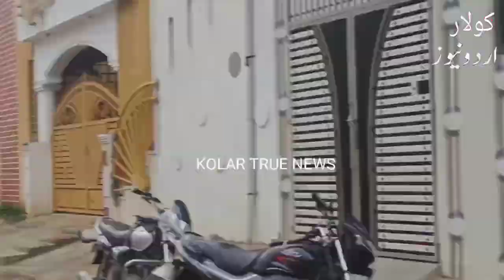KOLAR ANJUMAN E SADAR SHANTHI NAGAR KA MUAINA KARTYE HUWYE 19 Nove2021